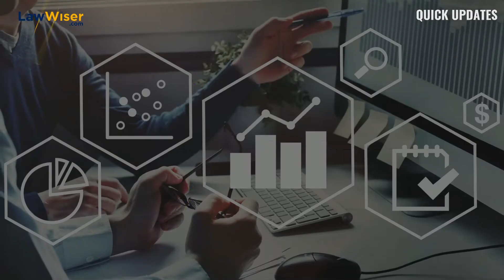Budget2022 -23 - Key Takeaways | QuickUpdate | LawWiser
Tune into Lawwiser quick update on "BUDGET 2022-23-Key Highlights"

The finance minister, Ms Nirmala Sitharaman, has announced the Budget 2022.

Some significant changes are:-

MSME and startups
-- For the MSME sector, Rs 6,000 crore programme to rate MSMEs will be rolled out over the next five years
— For MSMEs portals such as Udyam, e-shram, NCS & Aseem will be inter-linked, and their scope will be widened

Electrical Vehicles
-Battery swapping policy to allow EV charging stations for automobiles will be framed

Defence
— In the defence sector, the govt is committed to reducing imports and promoting self-reliance in the defence sector
— Defense R&D will be opened up for industry, startups and academia with 25% of the defence R&D budget.

Finance & inclusion
As per Finance and Inclusion, some major initiatives taken by the government are-
— To introduce Digital Rupee by RBI using blockchain technology, starting 2022-23
— Losses from the sale of virtual digital assets cannot be offset against other income
—IBC amendments to enhance the efficiency of the resolution process
— Facilitate cross-border insolvency resolution

Healthcare
— An open platform for the national digital health ecosystem will be rolled out.

Share your answers in the comment section and follow Lawwiser for more such updates.

Time Codes -
0:00 - Introduction
0:35 - Budget for MSME/SME/Start-ups/SMB
1:10 - Budget for Electric Vehicles (EV)
1:35 - Budget for the Defence Sector
2:00 - Budget for Finance and Inclusion
2:51 - Budget for Healthcare
3:12 - Ques - Who introduced the first budget of independent India?